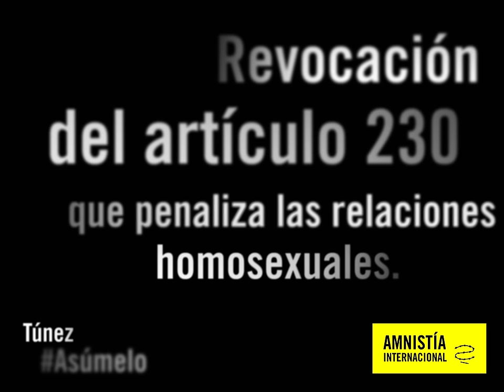El castigo de las relaciones homosexuales en Túnez